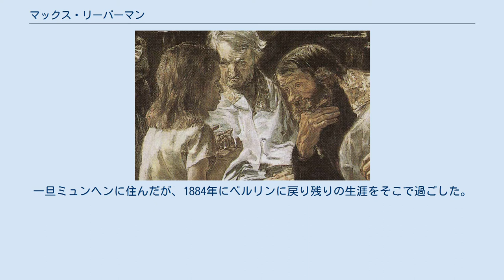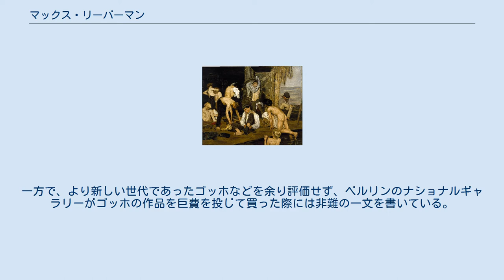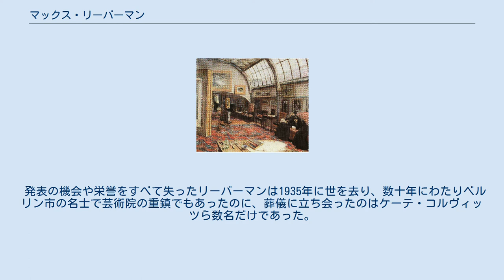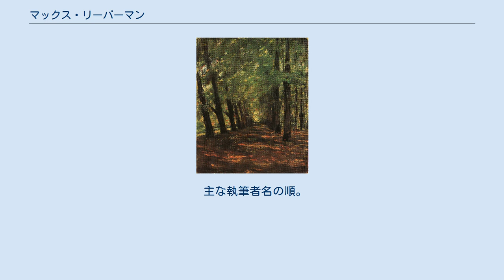マックス・リーバーマン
マックス・リーバーマン（独: Max Liebermann, 1847年7月20日 - 1935年2月8日）は、ドイツの画家でベルリン分離派創立者の一人である。
 彼はベルリンのユダヤ人実業家の息子で、法学や哲学を学んでいたが、その後1869年にヴァイマル、1872年にパリ、1876年にはオランダに移り絵画を勉強した。
一旦ミュンヘンに住んだが、1884年にベルリンに戻り残りの生涯をそこで過ごした。
 リーバーマンは当初、田園の人物や、自身の生活風景などを描いた。
後にロヴィス・コリント（Lovis Corinth）、マックス・スレーフォークト（Max Slevogt）らとともにドイツ印象派の代表的作家となる。
彼は受け継いだ遺産をフランスの印象派絵画の収集にも費やした。
その後、自分の庭の風景のほかにブルジョワジーなど富裕階級の生活風景や肖像画を描くようになり、ドイツの美術界や上流社会で尊敬される画家となった。
一方で、より新しい世代であったゴッホなどを余り評価せず、ベルリンのナショナルギャラリーがゴッホの作品を巨費を投じて買った際には非難の一文を書いている。
 1899年から1911年まで、彼はベルリン分離派を指揮した。
1920年から1932年までプロイセン芸術院の総裁の地位にあり、プール・ル・メリット勲章を受章、ベルリン名誉市民に推挙されるなど老齢ながらドイツ画壇に君臨した。
しかし1933年のナチ党の権力掌握後、ユダヤ人の出自によって非難されるようになり、芸術院からもナチス体制へどのような態度を取るか問いただされた。
1933年5月、彼は芸術家が出自や政治という要素によって非難されるような状態では芸術院にとどまることはできないと名誉総裁の称号を返上した。
 発表の機会や栄誉をすべて失ったリーバーマンは1935年に世を去り、数十年にわたりベルリン市の名士で芸術院の重鎮でもあったのに、葬儀に立ち会ったのはケーテ・コルヴィッツら数名だけであった。
 世紀の変わり目のベルリンで新しい美術様式を求めるユーゲント・シュティールがおこり、有志が1895年、ベルリンで文芸雑誌『Pan』を創刊する。
リーバーマンは創立者の一人として表紙画のパーン神の頭部をフランツ・フォン・シュトゥックとともに描き、版画を寄せた。
装丁と美術の責任者は作家のユリウス・マイヤー＝グラーフェ（ドイツ語）、美術史家のリヒャルト・グラウルである。
 主な執筆者名の順。
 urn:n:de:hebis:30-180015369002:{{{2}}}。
マックス・リーバーマン、マルク・シャガールの写真入り。
 個展 企画展 — コリント、スレーフォークトとの3人展ほか。